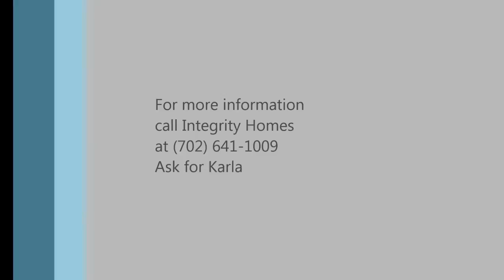Mobile Home in Las Vegas, NV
Beautiful single wide in gated senior community in Las Vegas, Nevada.
A Bargain At Twice The Price 1984 Fleetwood 14x66, 2 bedrooms, 2 baths. Many unique features - curio cabinets, built in cabinet/drawers in the bedrooms, glamour bath in master with garden tub. Nice storage shed included. Well managed gated community near Vegas Valley and Mountain Vista. Come have a look. Asking $9,500 ID#23326